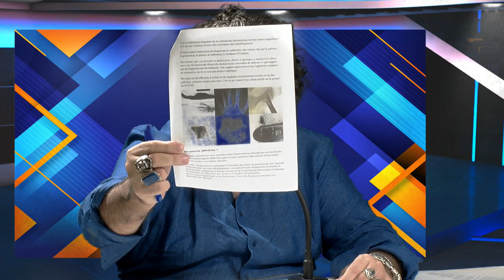Luc AMBROISE - Coach Voyance ( N°2) est l'invité sur ETV